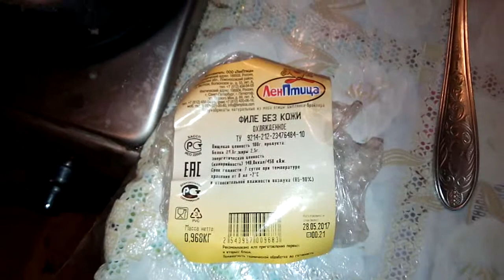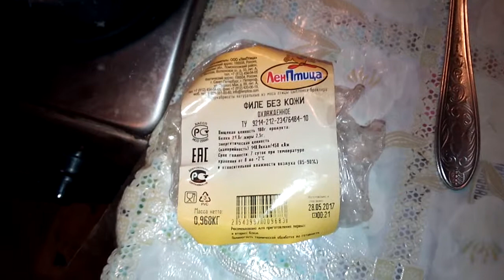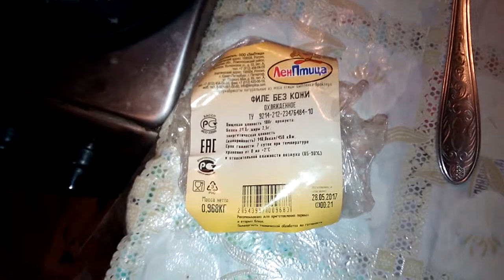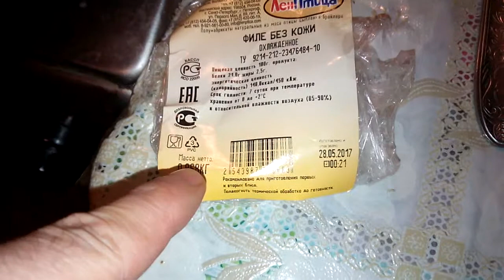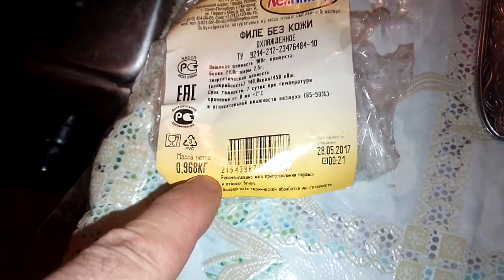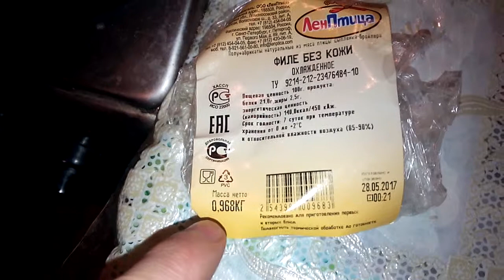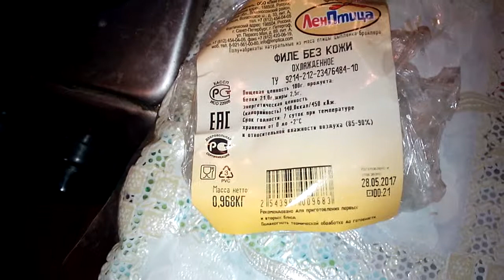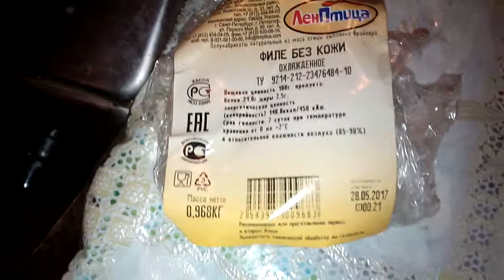Много воды в курином мясе.